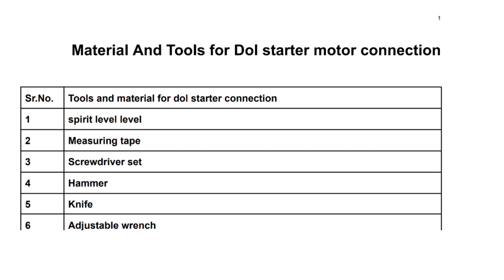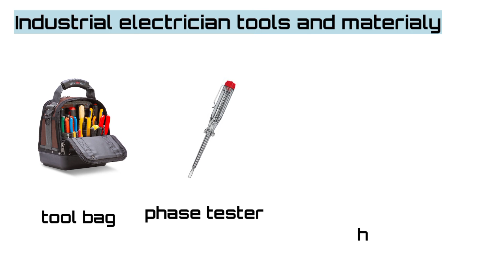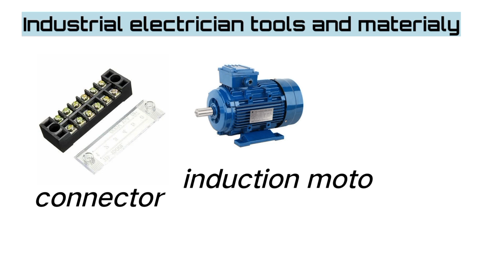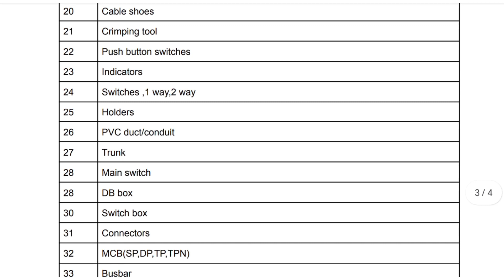Electrical tools and equipment for industrial electrician level 2 and 3/electric tools in nepali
hi friends this video is about electric tools and equipment for industrial electricians at all levels. you can learn about all electric tools and equipment in nepali language.
    Especially this video about industrial electrician level 2 and 3 electric tools, material, equipment and material. it is ctevt level 1,2,3 model question answer practical.